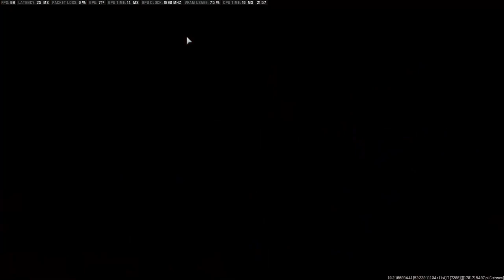How i am Geared up for every gameof zombies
this is how i am geared up for every time i infil every zombie match